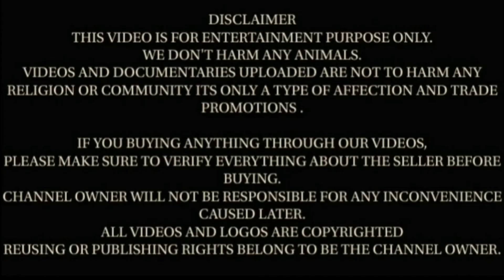आज आपके लिए लेकर आए हनुमानगढ के Trusted Seller उमेद खान के अदन्त बीटल मेल फीमेल गाॅट्स कलेक्शन